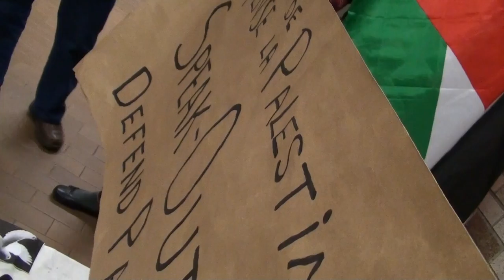Palestine 'Speak-Out' Métro Atwater 2015-11-22 1/12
abraham Weizfeld PhD
Sandra Cordero
Montréal, QC